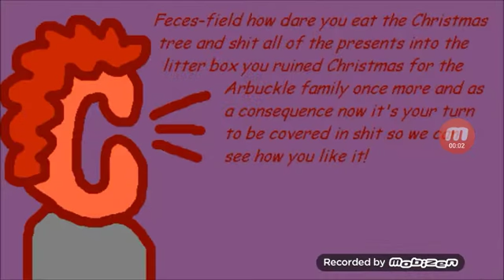I Poop Max Maxi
NOT CREDIT TO MAX MAXI